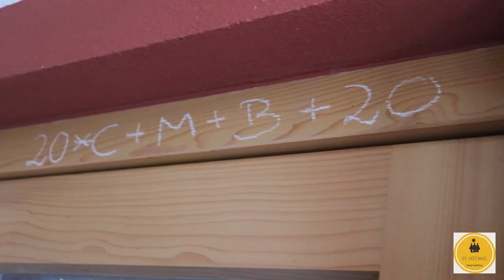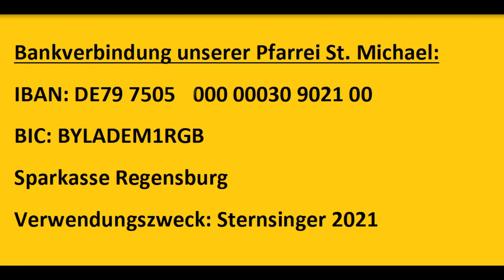Sternsingeraktion 2021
Sternsingeraktion 2021 Pfarrei St. Michael Neutraubling